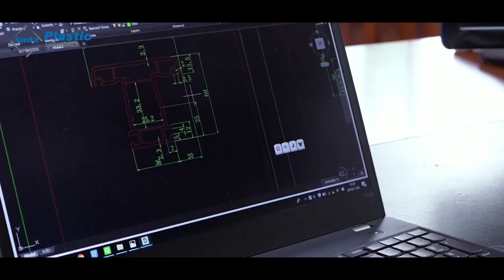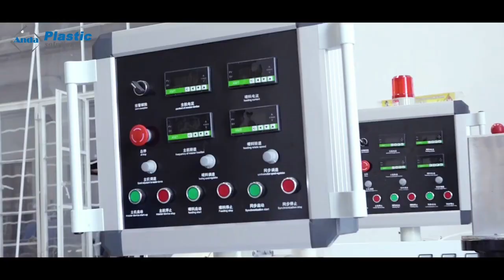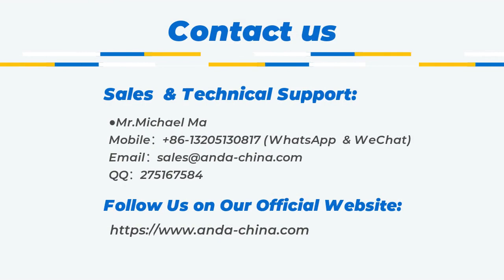Anda Machinery | Custom Plastic PVC Extrusion Machine/PVC Extruder/PVC Auxiliary Machine Supplier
Anda is a leading company of integration solution for PVC extrusion machine and surface finishing machines from China. We provide whole factory plan, installation, commissioning, training and so on to customer. So far, more than 1000 sets production line or single machine supplied by Anda company are running around the world.

Main products of Anda:
PVC ceiling panel making machine, PVC ceiling panel production line
PVC wall panel production line
WPC wall panel production line
PVC edge band production line, PVC edge band extruder
PVC marble sheet extrusion machine production line
Double color UV printing machine, transfer printing machine, lamiantion machines for PVC ceiling panel,wall panel,PVC door panels
ASA composited PVC roof tile extrusion machine and production line
PVC edge band production line with double screw extruder and single screw extruder
PVC profile extrusion machine and production line
PVC pipe extrusion machine and production line
PE PPR pipe extrusion machine and production line
PVC pulverizer machine
PE pulverizer machine
hot and cooling PVC mixer for compounding
PVC surface finishing machines
Rotor printing machine for PVC panel PVC board, PVC edge band
PUR hot glue and cold glue Lamination machine for PVC profiles, boards, ceiling panel and wall panel
High and low temperature hot stamping machine for PVC board, PVC profiles.

We also pay much attention to service, we consider service as important as sales work for us, we continuously training our service stuff, improving our service ability and attitude, so that our team can provide, most professional service to each of our customer around the world.